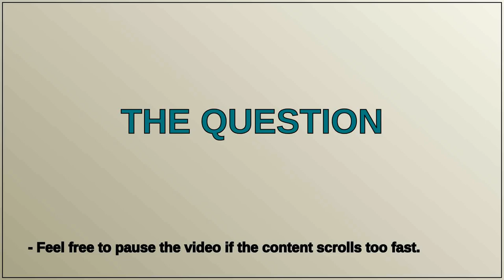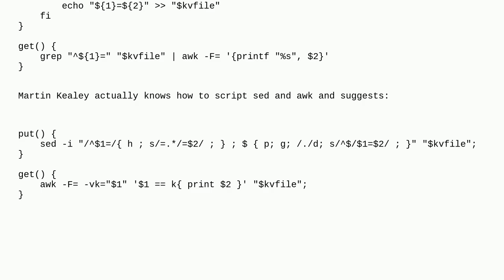Unix: File backed, key value store implemented with posix utilities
File backed, key value store implemented with posix utilities

A special thanks goes out to the community

  shell shell-script utilities